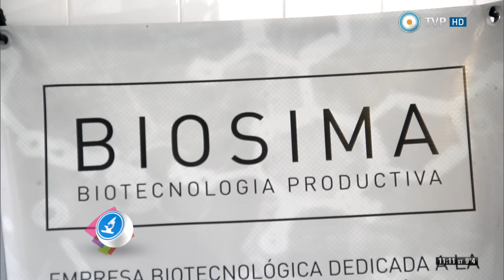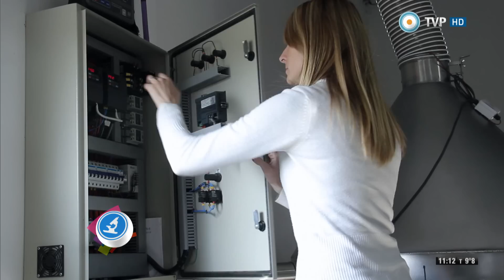Científicos Industria Argentina - Cistes de Artemia -12-09-15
Los cistes de Artemia, son los huevos de un crustáceo llamada Artemia que se utilizan como alimento vivo en la industria acuicola. Los camarones, langostinos y langostas se alimentan a base de ellos.

Cintia Hernández, Lic. en Biología, y Sebastián Calvo, Lic. en Biotecnología, crearon "Biosima", una empresa para producir estos cistes a gran escala. Juntos, nos explican el funcionamiento de su emprendimiento y cómo se disecan los huevos con el fin de ser comercializado.